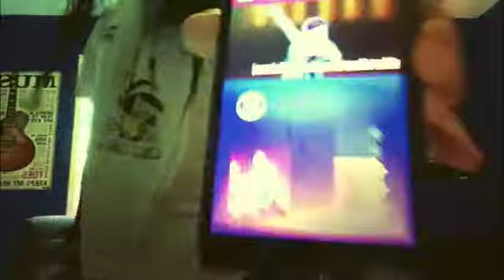JUST DANCE WITH PHONE= SAD TIMES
FOR MY PHONE COULDVE BROKEN FOR A REASON. ALSO MY VIEWS ARE BOOSTING UP  I LOVE YOU GUYS!